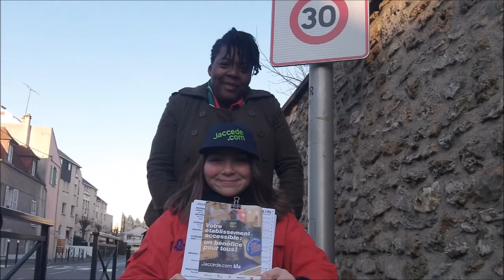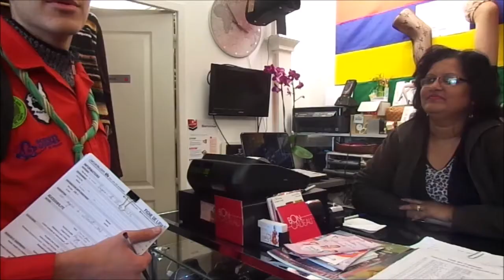Journée de l'accessibilité à Savigny/Orge 2015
Merci aux Pionniers Caravelles de Savigny/Orge pour la quarantaine de lieux accessibles recensés et pour cette vidéo remplie bonne humeur et de solidarité !